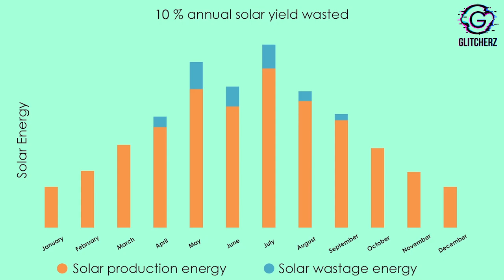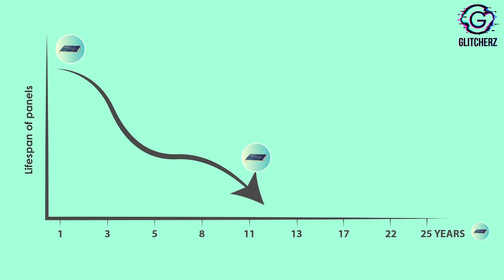FLEXTHOR - Solar Energy | 2D Explainer Video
We have made this profound 2D animation explainer video for FlexThor. Flexthor is a battery energy storage solution provider for prosumer residential and commercial solar plants.

With cutting edge technology which will maximize your PV yield, utilizing safest lithium-ion battery chemistry which is more reliable than its counterpart. Flexthor Promotes self-consumption and Contributing towards plants better future by adopting solar energy.  Save money and solar power using there Belgian patented Technology, powdered by Artificial intelligence and software that does the smart energy management.

Like this video and want one created for your business or service?